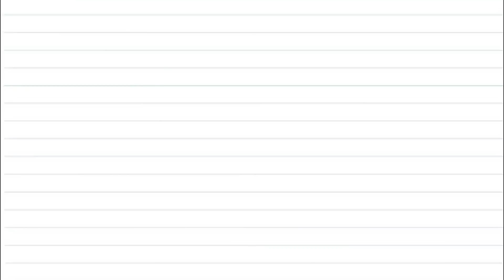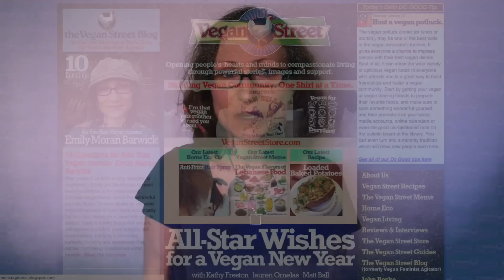The Best Argument Against Veganism | Gary Yourofsky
What is the best argument against veganism? There is certainly a wide array of objections to the vegan lifestyle, but do any of them hold water? If you’re vegan or thinking about being vegan, chances are you’ve come up against more than one. Perhaps you’ve even posed some of them yourself in the time leading up to being vegan. In this interview I ask vegan activist Gary Yourofsky in all his years of experience, what is the best argument against veganism? While legitimate questions and concerns from non-vegans can serve as teaching moments and are valuable opportunities for education, some anti-vegan arguments are purely baseless and made only to provoke. For those honestly curious, well-intentioned individuals genuinely wanting to know if this way of life is possible, I will always have time and patience.

💬✏️ Translate this video to help SPREAD THE MESSAGE (contribute captions, title, and description)

450 Hwy 1 West
158
Iowa City, IA, 52246
United States